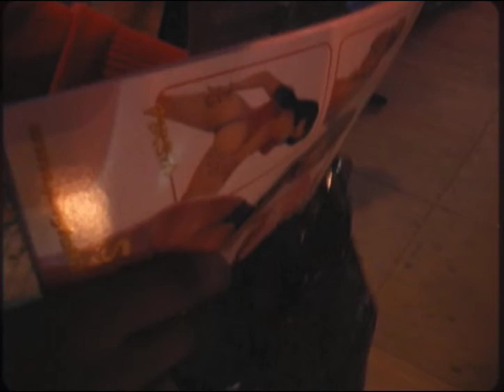How Ye got staples on his.....